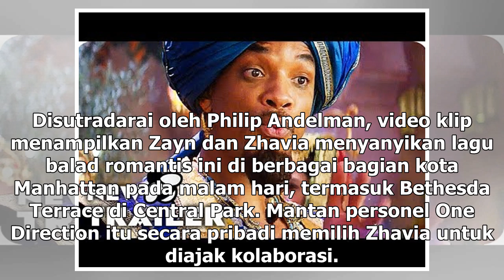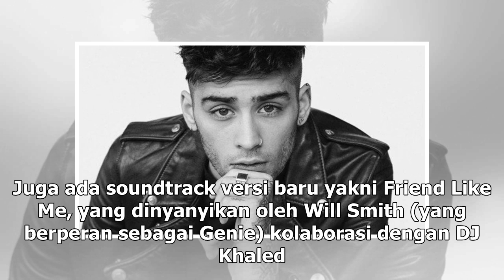Manis Studio | Zayn Malik Nyanyikan 'A Whole New World' di Film Aladdin Live-Action - VIVA